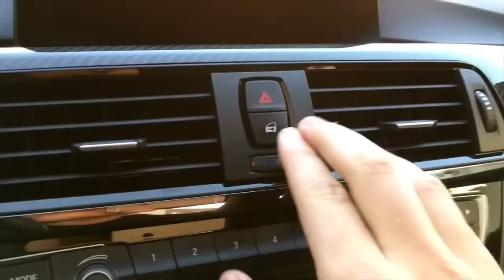Anh Da Trắng Hài Hước - Cười Không Nhặt Được Mồm P2 !